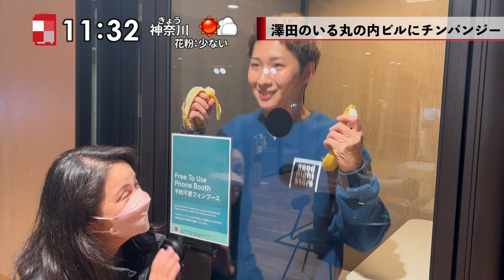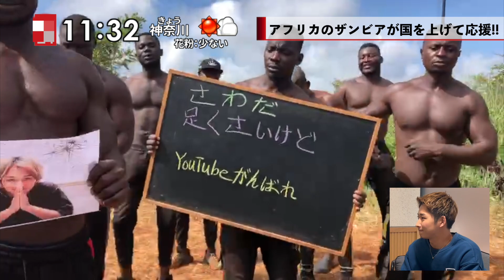業界の裏方、澤田くんチャンネル爆誕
はじめまして！YouTuberのお仕事周りを手伝ってる裏方の澤田デス！！
27歳、A型です
みんなから、澤田くんとか澤田って言われるので、澤田くんっていうチャンネル名にしてるけど
ノリで変えるかもしれません

今回の動画はしこたまふざけていますし、カルマさんの編集が個人的に好きなので
かなり寄せて作ってもらいました。

編集は、やおちゅーぶのたけしさんです。
たけしさん（凄腕すぎて震えています、ありがとうございました。）

撮影協力:
一般社団法人WORLD SMILE
アフリカからありがとうございました！

僕は、とても恵まれています。
色んな人が周りで助けてくれます。
正直、今とても楽しく生きれてるので幸せです。ハッピーすぎます。
ただ、貪欲なのでもっと楽しくしたいですし、叶えたい夢もありますし、
まだまだやりたい事が多くて困ってます！ふぉ
色んな人に恩返ししたい。

これからよろしくお願いします！お手柔らかに